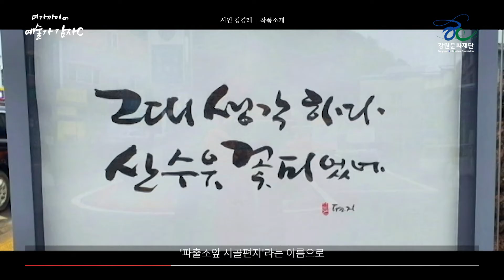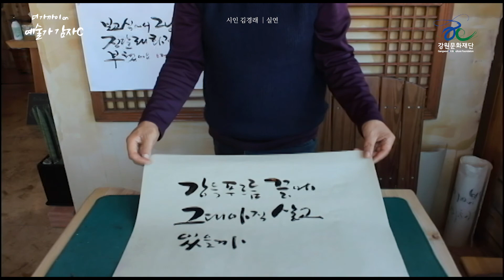[더 가까이 온(On) 예술가 감자C] ː 시인 '김경래'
시인 김경래의 시와 캘리그라피:)

- 시집 [사랑하는 것들은 흔들림의 건너편에 있었다]

🍑 강원의 예술가를 친구와 나누고 싶다면? 공유하기 !